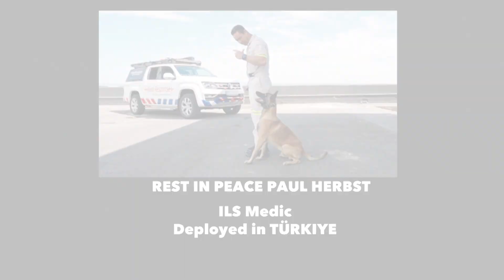Turkey's Earthquake of the Century Part 4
On 18 February 2023, Gift of the Givers rescue teams returned from Turkiye following twin earthquakes that killed more than 50 000 people. The NGO led emergency care professionals from across the country to assist in relief efforts in the Hatay province of Türkiye.

In this special, Newzroom Afrika’s Ahmed Kajee and Maxwell Selotolo spoke to the rescuers who were on the ground.

[Copyright of content to Newzroom Afrika: For portfolio purposes only]